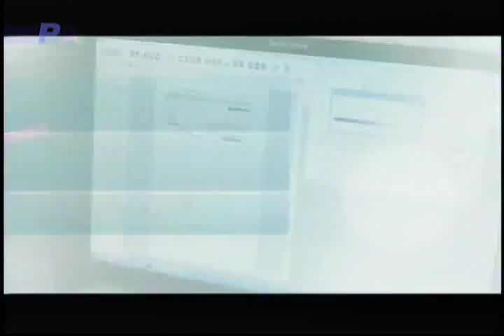Fernando Aguayo América 05-07-2015